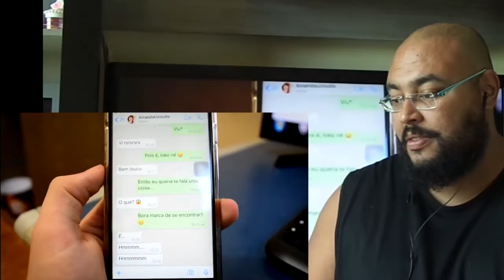SAÍ COM UMA MINA DO TINDER! ( ͡° ͜ʖ ͡°)